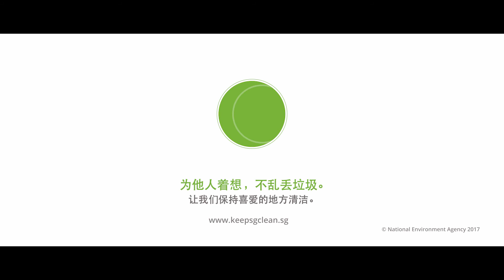Keep Singapore Clean 2017: National Day (Chinese)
As we celebrate National Day, let’s be considerate and keep the Singapore we love clean by binning our litter. Our little actions make a big difference.